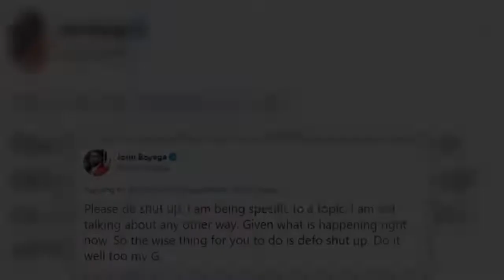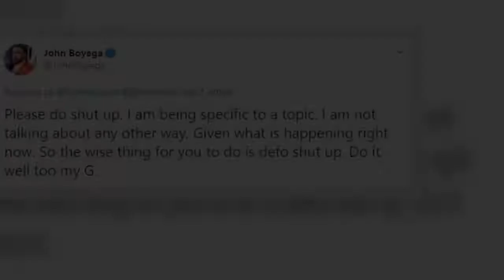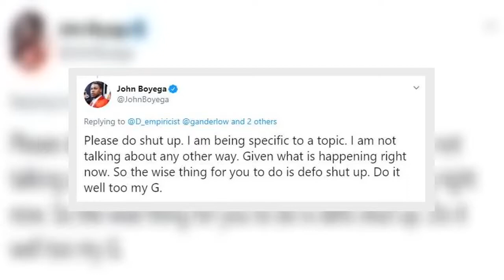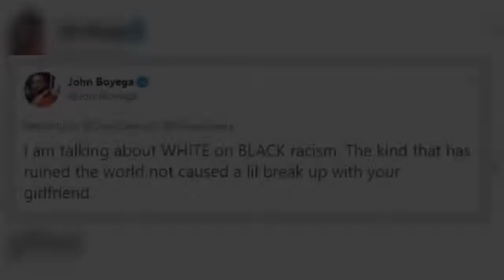John Boyega fires back at criticism after he says he ‘hates racists’ following George Floyd tribute